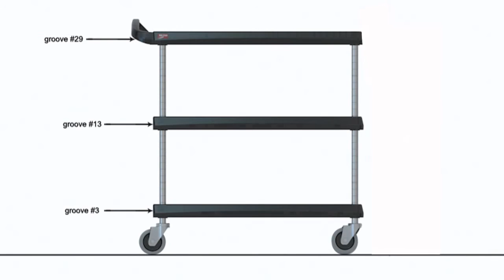Assembly - myCart Series Utility Cart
How to assemble myCart Series Utility Cart. This is myCart... get your own. Corrosion proof, impact resistant polymer shelves are designed to withstand daily abuse. Smooth surfaces easily wipe clean and won’t stain. Additional legroom puts more distance between you and the shelves, meaning you can push myCart freely without hitting your shins or feet.